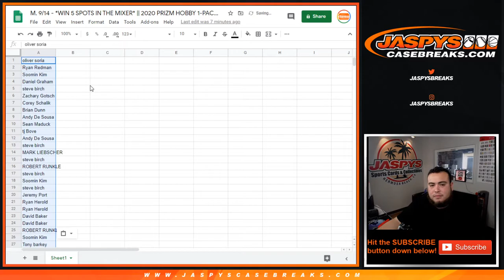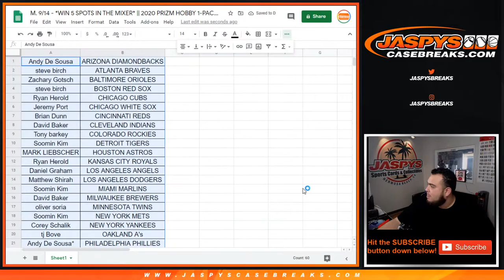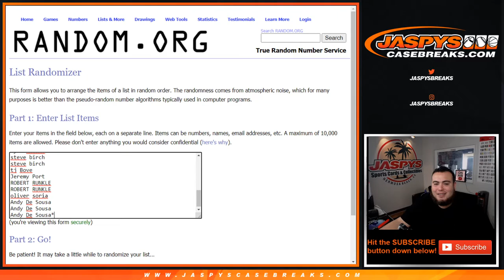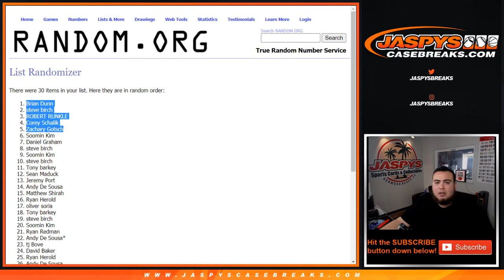M. 9/14 - *WIN 5 SPOTS IN THE MIXER* || 2020 PRIZM HOBBY 1-PACK BREAK #5 *RT*